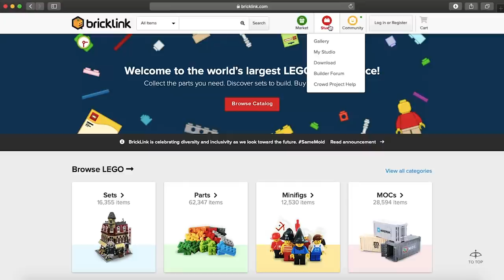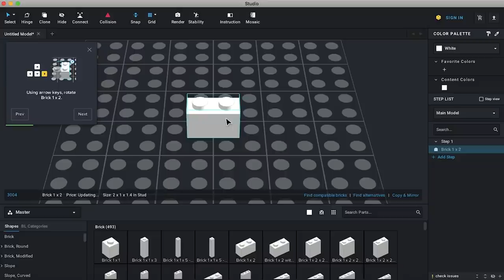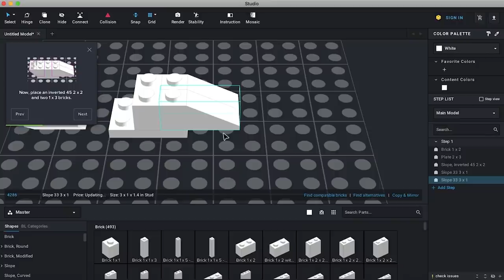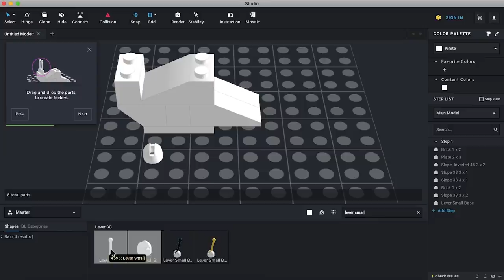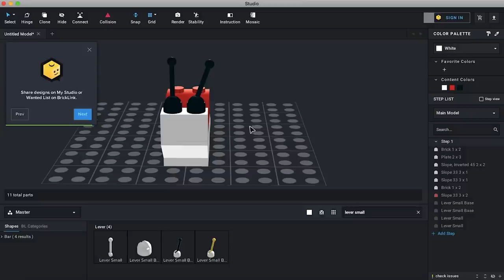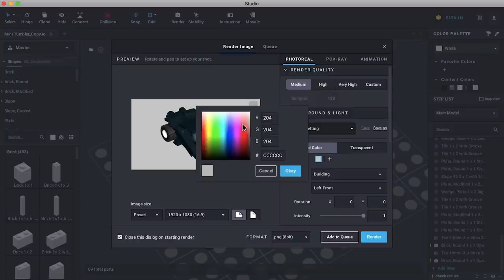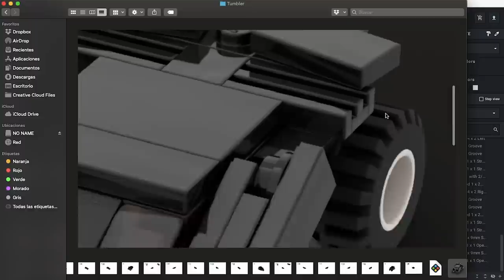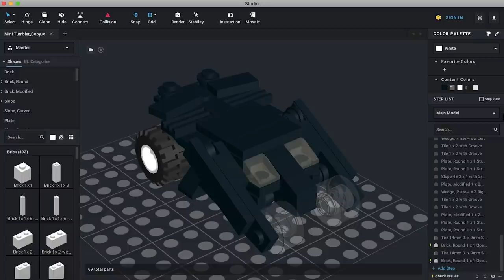¡Construyendo en Studio! 🧱 | Movimientos Básicos